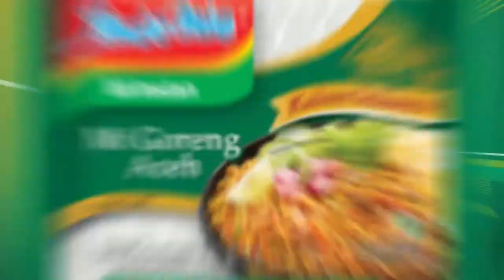[TVC] Iklan Indomie Goreng Andritany Ricky Fajrin AyoSemangatLagi 2020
Menampilkan Andritany Ardhiyasa pemain Persija Jakarta & Ricky Fajrin pemain Bali United yang sedang makan Indomie Goreng dengan varian rasa Indomie Ayam Geprek, Indomie Mi Goreng Aceh dan Indomie Goreng Rendang. Lalu ada footage kiper Andritany sedang menghalau / tepis bola sehingga tidak jadi masuk ke gawang serta gocekan bek Ricky Fajrin melewati beberapa pemain lalu berpose seperti tendangan tsubasa

2020 Iklan Indomie Goreng Andritany Ricky Fajrin AyoSemangatLagi TV Commercial Indonesia